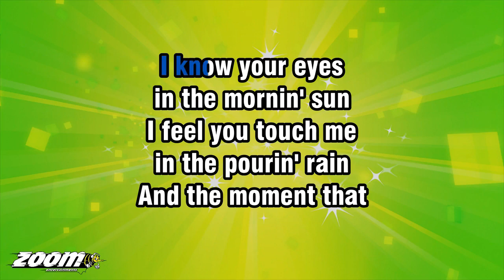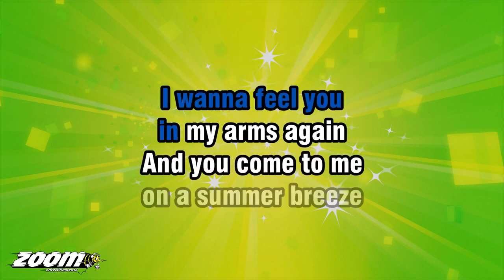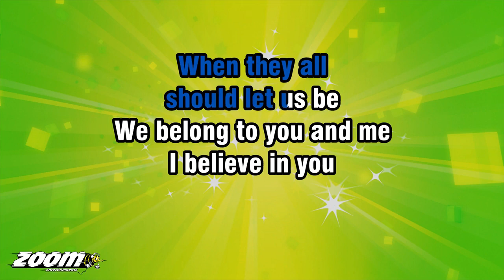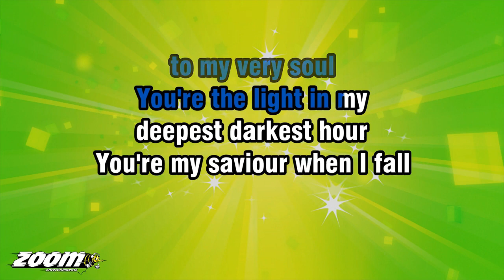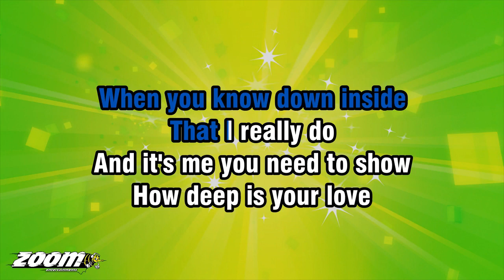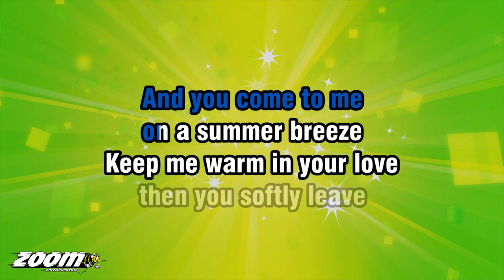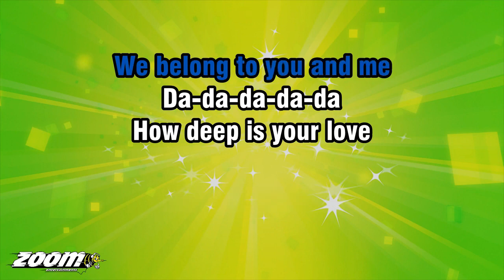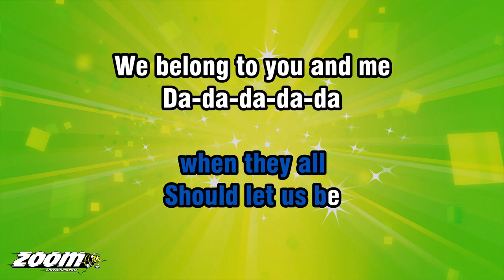How Deep Is Your Love -The Bee Gees (Karaoke -1=D)